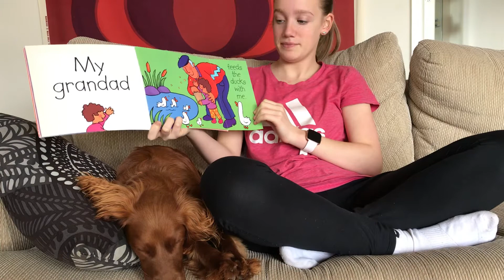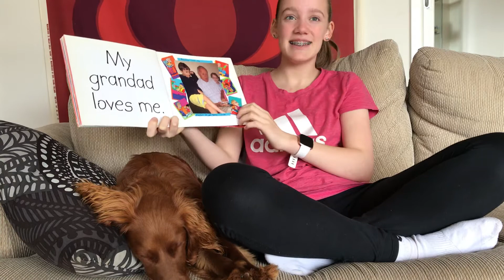Steph reads “My Grandad” by Jeannette Rowe